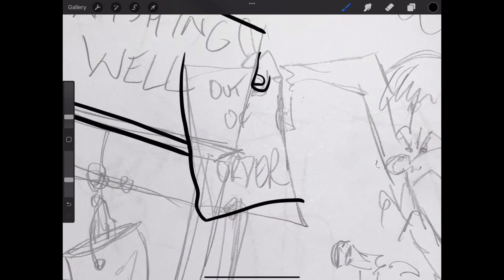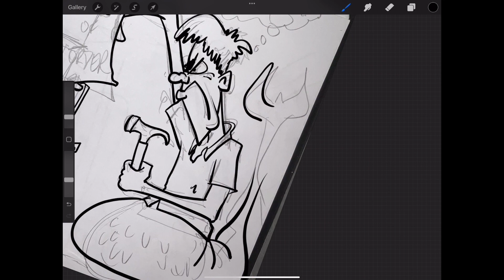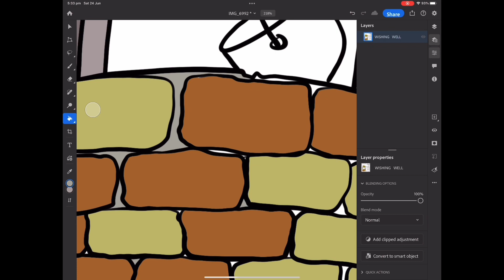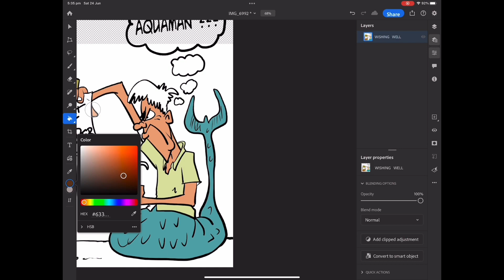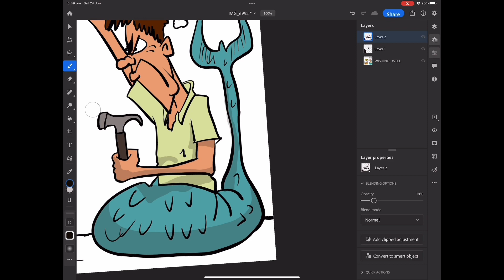Drawing a gag cartoon iPad Pro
Gag cartoon from pencil sketch to color.
Starting with procreate then adobe photoshop